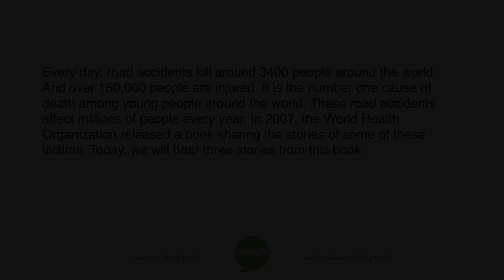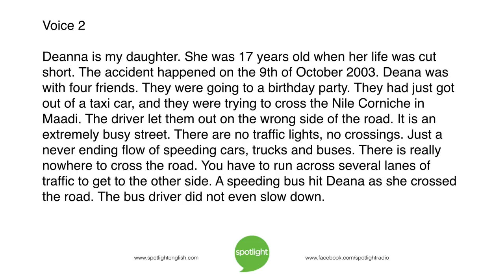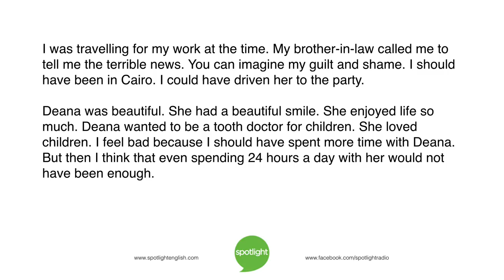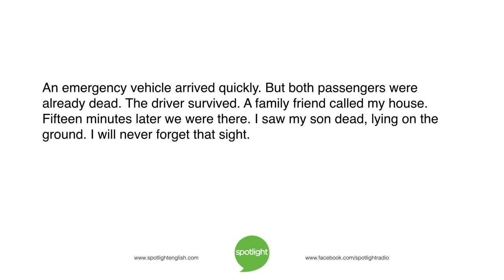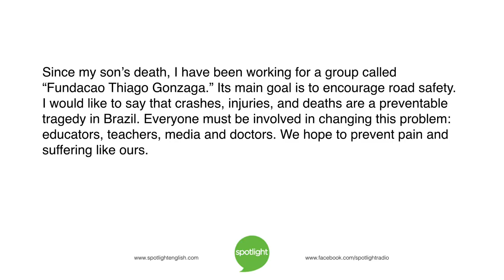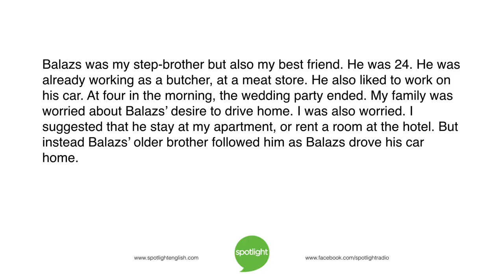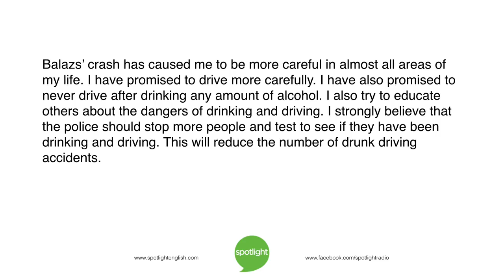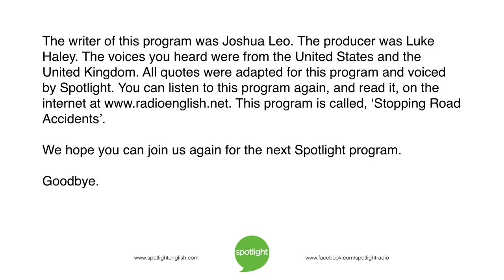Stopping Road Accidents | practice English with Spotlight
Have you experienced a road accident? Robin Basselin shares three stories of road accidents.